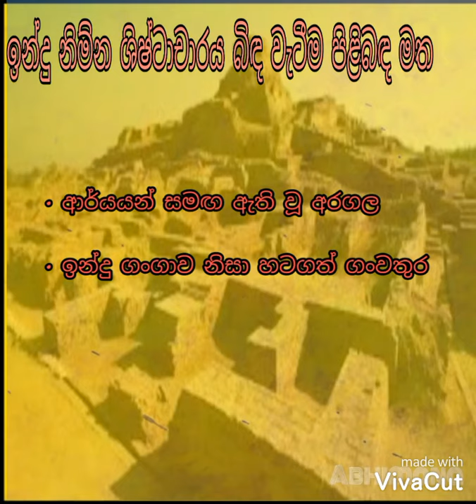ඉන්දු නිම්න ශිෂ්ටාචාරය | 6 ශ්‍රේණිය | ඉතිහාසය History grade 6 (Sinhala medium)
Abhimana